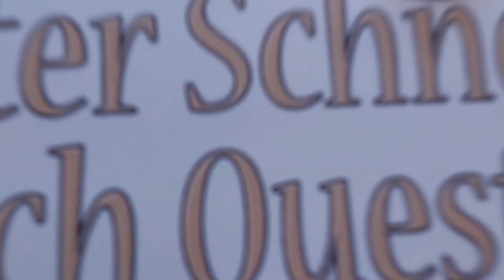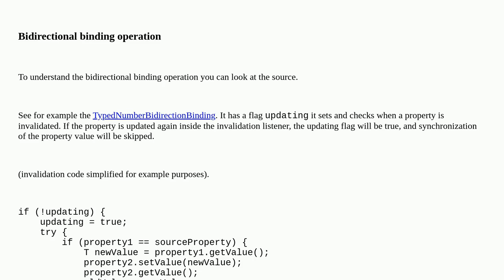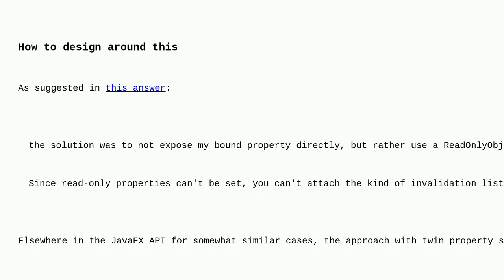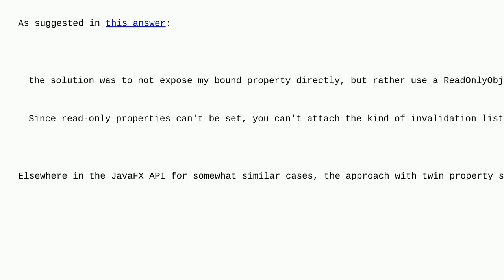javafx bidirectional bindings out of sync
A special thanks goes out to the community

  java javafx properties